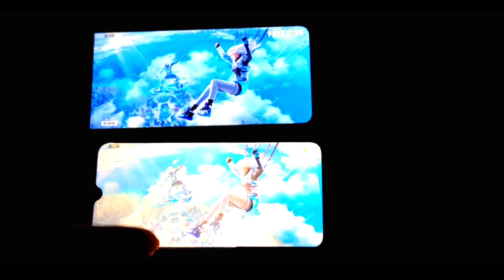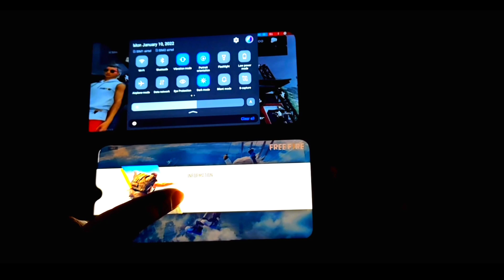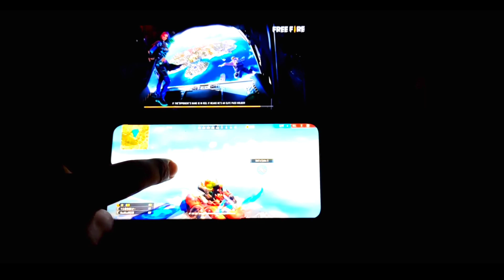UNGRADUATE GAMER EXPOSED 🤬😡 V BADGE YOUTUBER EXPOSED | HOW TO PUSH RANK - GARENA FREE FIRE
🔵MY IGN- EVA KOBIR
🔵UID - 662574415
🔵GUILD - MUMMY EVA TEAM
🔵GUILD OFFICER

🔵 MUMMY EVA STREAM EVERYDAY 1PM SINGAPORE SERVER AND 7PM INDIA SERVER.